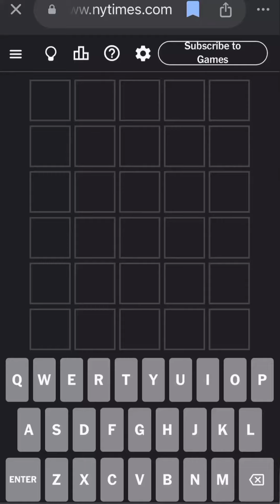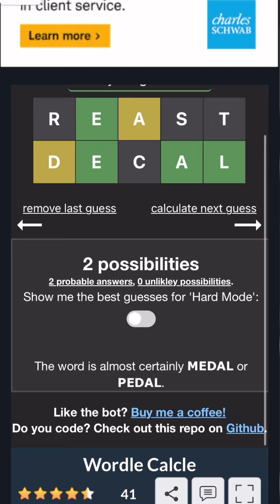Wordle November 5th, 2024